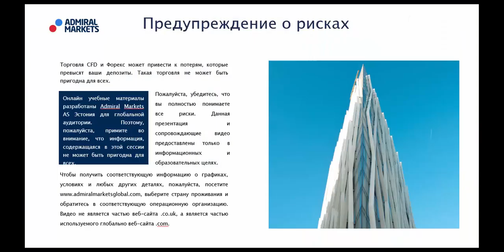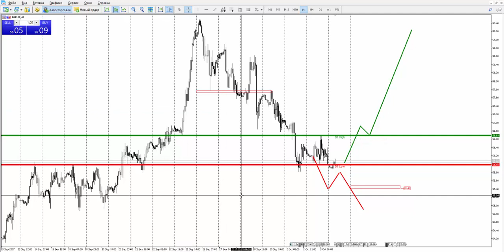Прогноз рынка форекс на основе системы Price Action с Романом Исаковым 4 октября 2017